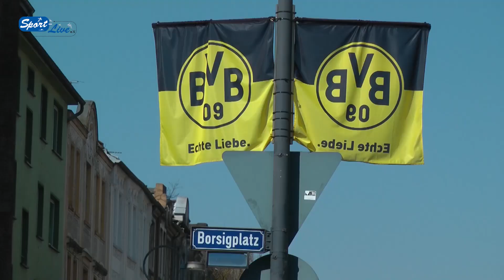BVB-Pressekonferenz vom 17.10.2013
Pressekonferenz Borussia-Dortmund, Signal-Iduna-Park, 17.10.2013 : BVB-Cheftrainer Jürgen Klopp erwartet in Anbetracht seiner angespannten Personalsituation ein schwieriges Bundesliga-Heimspiel gegen Hannover 96 am 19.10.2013 und äußert sich über die Wechselgerüchte um Mats Hummels zum FC Barcelona.